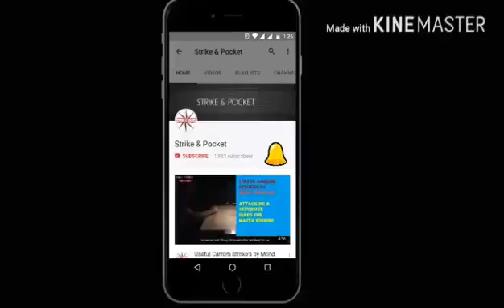New Strikers stock and Carrom Stand Unboxing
Carrom stand and Striker Unboxing video